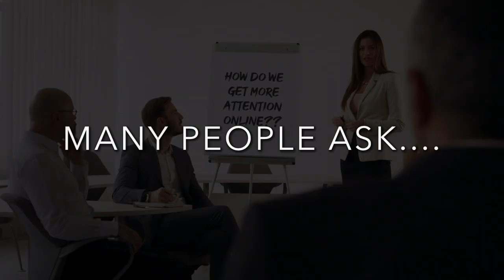DUBSTEP PEACOCK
Where do you want to be with your business??

Do you want to stand in the shadows or do you want to STAND out and become a Business Peacock?

Give us a shout to see what we can do for you!!!